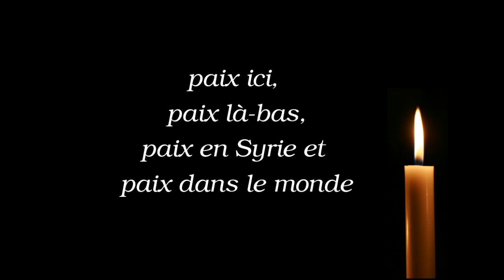chant pour la paix et les réfugiés du Porche-Orient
Chant pour la paix et les réfugiés de guerre du Proche-Orient

par Alcofrybas et Siannan
interprété et mis en vidéo par Siannan

paix en nous, paix en eux,
paix autour de nous et paix autour d'eux,
paix ici, paix là-bas,
paix en Syrie et paix dans le monde

apaisons les tensions, accueillons la ... [reprendre au début, répéter l'ensemble ad libitum]